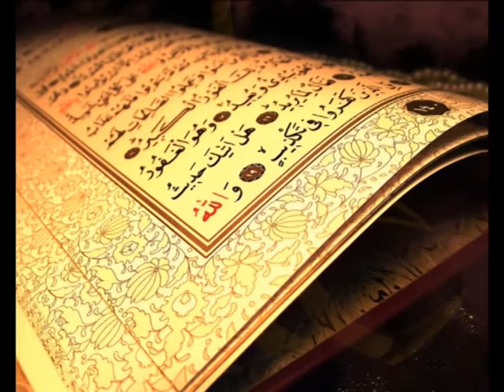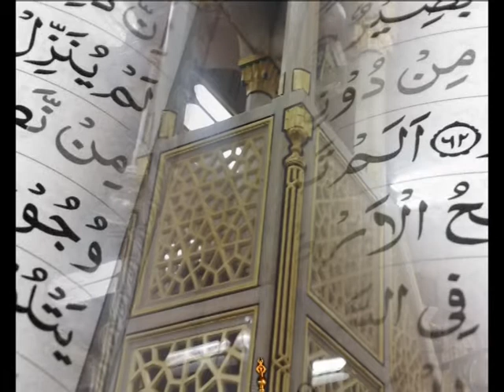NAAM E AHMAD || YEH WO NAAM HAI || JO AGAR || {NAAT} 2017 1438 Hijri.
NAAM E AHMAD || YEH WO NAAM HAI || JO AGAR || {NAAT} 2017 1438 Hijri. Edited by: Islamic Channel.

{NAAM E AHMAD YEH WO NAAM HAI JO AGAR (LYRIC)}

NAAM E AHMAD YEH WO NAAM HAI JO AGAR BAY IRADA BHI MUNH SAY NIKAL JAYE GA.
RAAH KAY SANG RAZAY BIKHAR JAEN GAY AHLE BAY DARD KA DIL PIGHAL JAYE GA...
AMINA KI ZARA GOUD BHARNAY TO DO SARY ALAM KA NAQSHA BADAL JAYE GA...
SUNTAY HI AYATAIN BUTT SHIKAN KI KHABAR KUFR IMAN KAY SANCHAY MAIN DHAL JAYE GA.

NAAM E AHMAD...NAAM. NAAM E AHMAD...NAAM. NAAM E AHMAD..

KAMLI WALAY FAQAT KAMLI WALAY NAHI UN PAY SHEDA HAI YE ASMAN O ZAMEEN
IK ISHARAY PAYSOORAJ PALAT AE GA PAYR RAKHDAIN TO PATHAR PIGHAL JAYE GA

SIDRA TUL MUNTAHA PAR JO POHANCHAY NABI SAR JHUKA KAR YE JIBRAEL KAHNAY LAGE

YA HABIB E KHUDA YA HABIB E KHUDA YA HABIB E KHUDA

YA HABIB E KHUDA AB SIWA AAP K IS SAY JO JAE GA JAL JAYE GA

ISLAMIC CHANNEL || MASSAGE OF || PEACE & JUSTIC ||